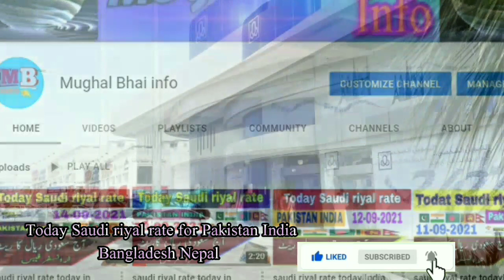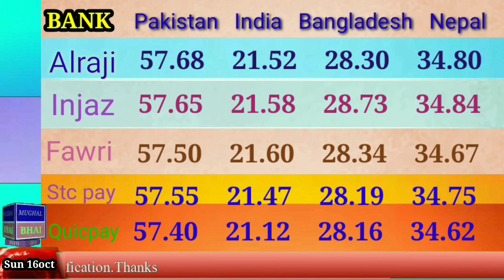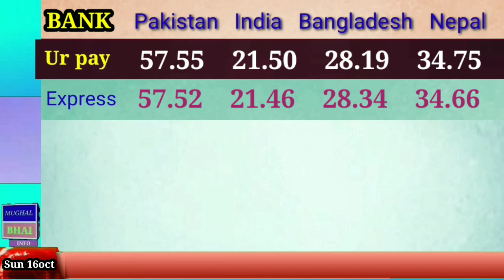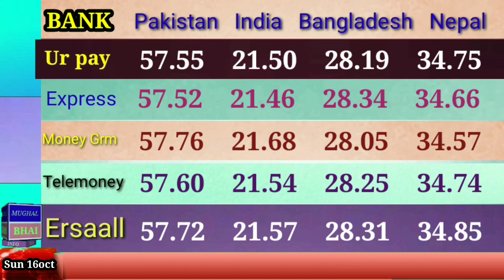Saudi riyal rate today | India Pakistan Bangladesh Nepal|today riyal rate Saudi Arabia |16 Oct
Saudi Riyal
Saudi riyal exchange rate today